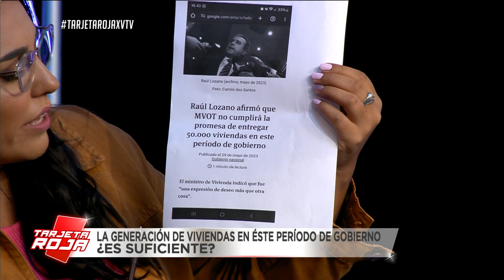Tarjeta Roja - 04/04 | Déficit habitacional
En Tarjeta Roja, los jóvenes activistas discutieron sobre el déficit habitacional en Uruguay que, según datos del Ministerio de Vivienda y Ordenamiento Territorial se estima entre 60 y 65 mil viviendas .